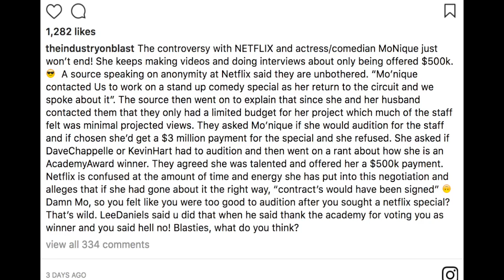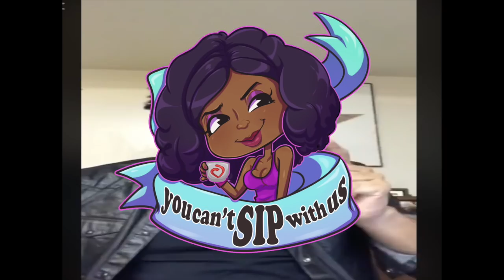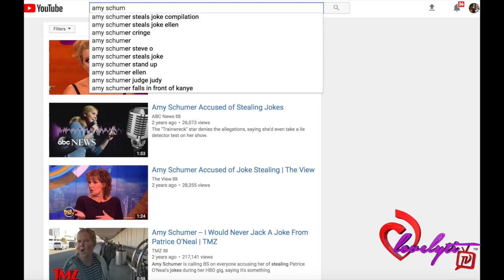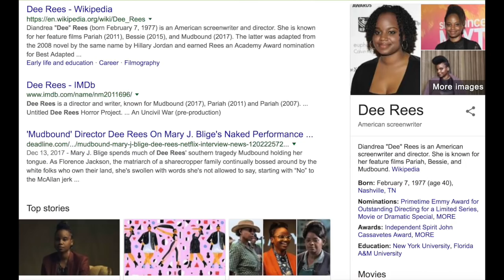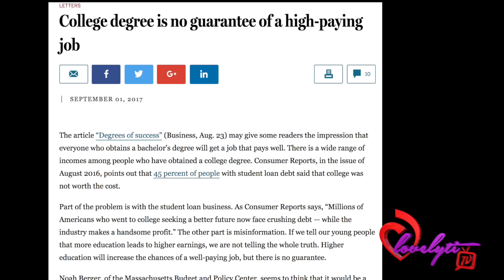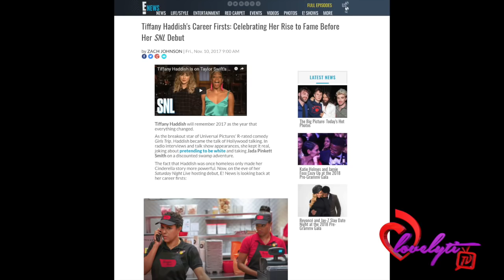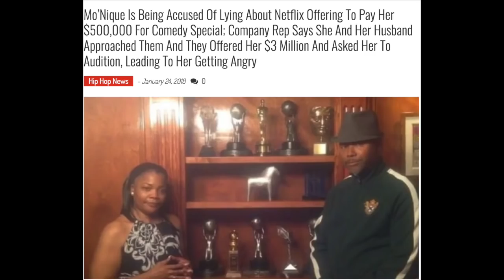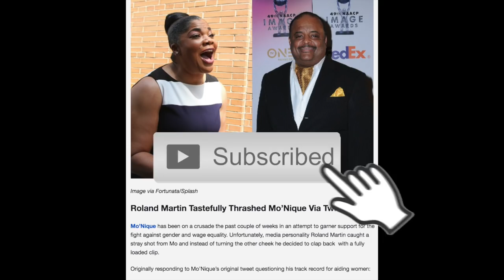Jawn Murray & Roland Martin BLAST Mo'Nique~ You were offered $3 Million